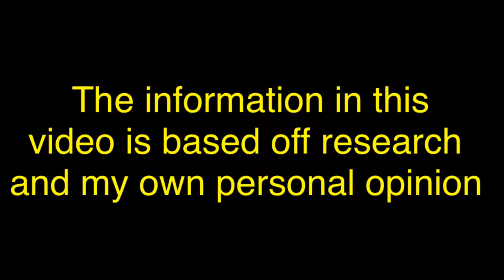American Bully History 101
In this video, I go over the American Bully History 101. The American bully is a newly formed dog breed that has been recognized by its own club the American Bully Kennel Club and later would be recognized by the United Kennel Club. The American bully has four variants. The classic bully, standard bully, pocket bully, and XL bully. The American Bully is the fastest growing breed as of today and they make excellent companion dogs for the home.